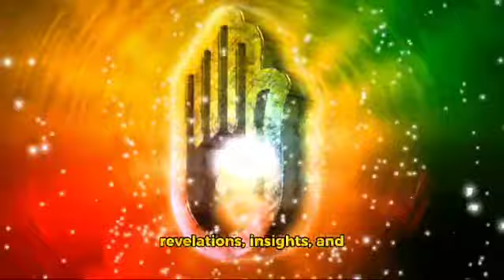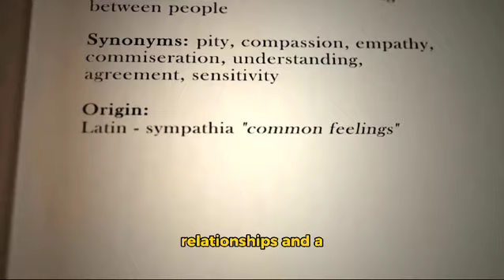Exploring the Sacred: Unveiling the Mysteries of Peyote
Hello everyone! 🌿 Today, let’s explore the fascinating world of peyote, a small cactus known for its potent psychoactive properties and rich cultural history. Beyond its traditional use in indigenous ceremonies, peyote is believed to offer a range of holistic benefits, including spiritual insight, emotional healing, and even potential therapeutic effects such as anxiety reduction and creativity enhancement. Join me as we delve into the intriguing aspects of this sacred plant.